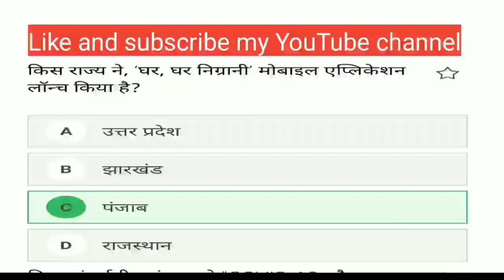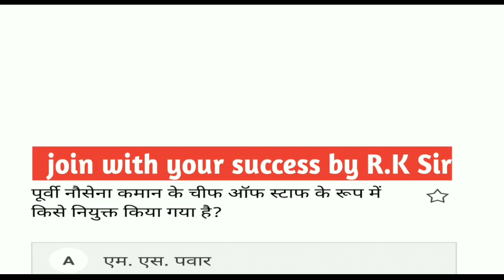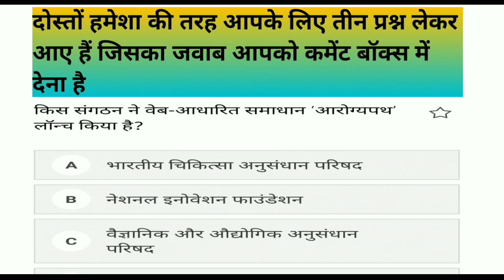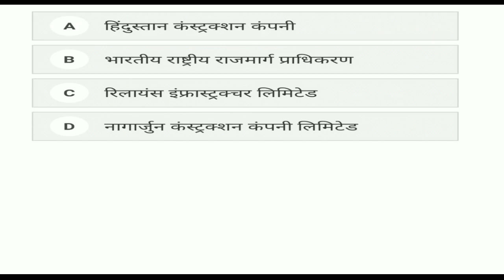16 June 2020 Current Affairs|daily current affairs in hindi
16 June current affairs|current affairs 2020| current affairs in Hindi most important current affairs in all competitive exams

16 June 2020 Current Affairs.

14 June 2020 weekly current quiz test answer key PDF download~

Join with your success
joinwithyoursuccess